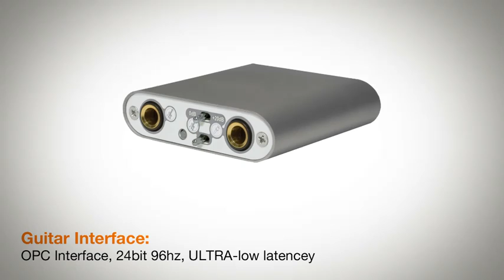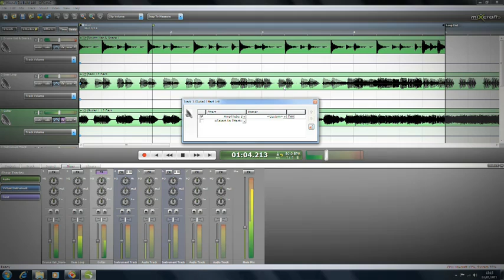OrangeOPC Product Video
The Orange OPC allows musicians to create record and share their music.
It's designed to replace your desktop tower at home but it's not just an amplifier and it's not just a computer.
The OPC is a new breed of its own.

想收到更多第一手既搖滾資訊請LIKE我o地既facebook專頁：